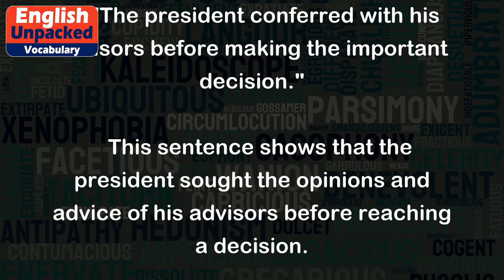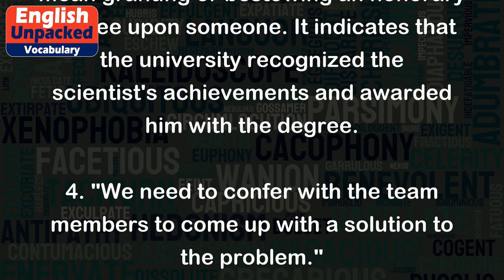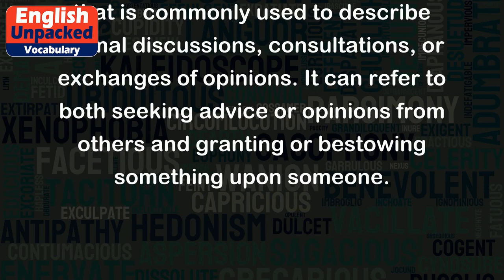Confer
The word "confer" is a verb that means to consult, discuss, or exchange opinions with someone. It typically involves a formal or serious conversation for the purpose of making a decision, reaching an agreement, or seeking advice. It can also refer to granting or bestowing something upon someone.
Here are a few examples to illustrate the usage of "confer":
1. "The board of directors will confer tomorrow to discuss the company's financial situation."
   In this example, "confer" is used to indicate a meeting where the board members will discuss and consult with each other about the company's financial situation.
2. "The president conferred with his advisors before making the important decision."
   This sentence shows that the president sought the opinions and advice of his advisors before reaching a decision.
3. "The university conferred an honorary degree upon the renowned scientist."
   In this case, "confer" is used to mean granting or bestowing an honorary degree upon someone. It indicates that the university recognized the scientist's achievements and awarded him with the degree.
4. "We need to confer with the team members to come up with a solution to the problem."
   Here, "confer" is used to express the need for a discussion or consultation with the team members to find a solution to a problem.
5. "The judge conferred with the lawyers before making a ruling."
   This example shows that the judge had a discussion or consultation with the lawyers involved in the case before making a decision or ruling.
Overall, "confer" is a versatile word that is commonly used to describe formal discussions, consultations, or exchanges of opinions. It can refer to both seeking advice or opinions from others and granting or bestowing something upon someone.